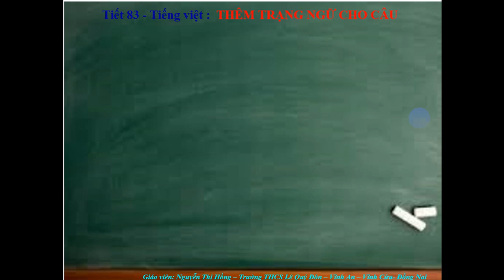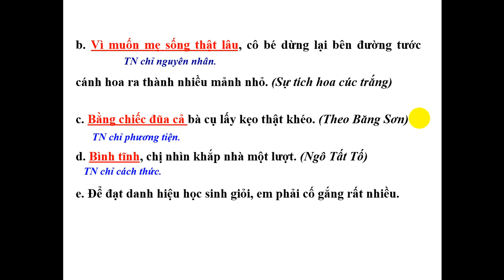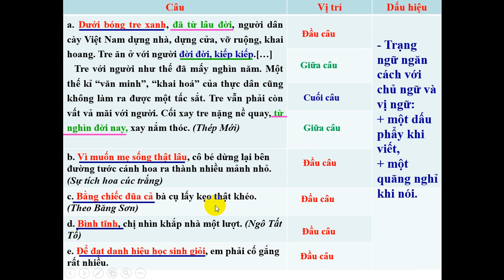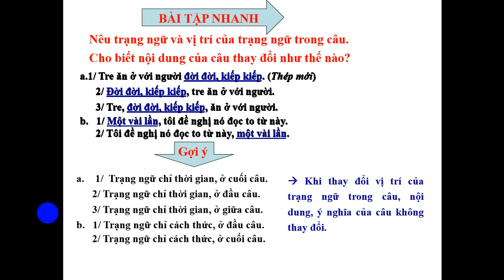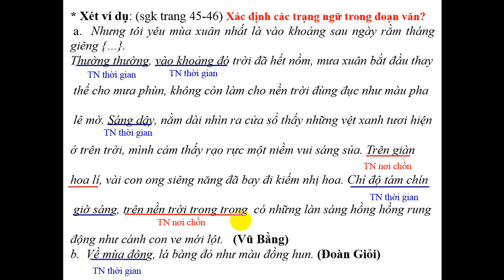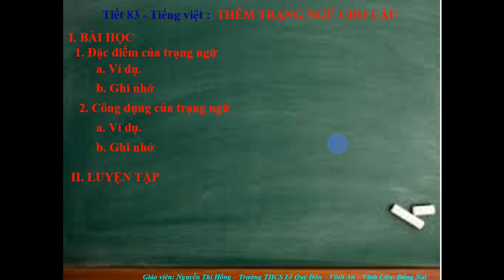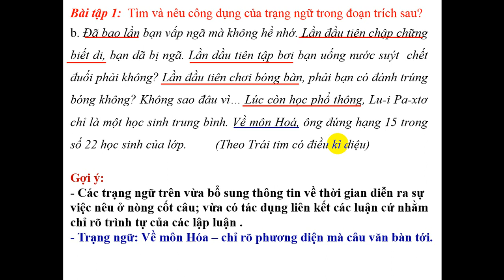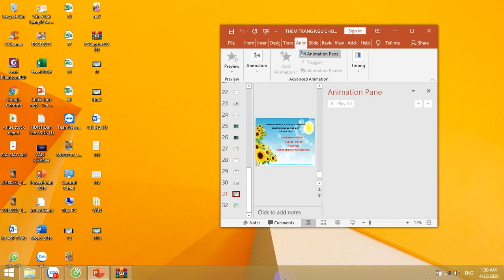Văn 7 Tuần 23 Tiết 83 TV: Thêm trạng ngữ cho câu - GV Nguyễn Thị Hồng (28/04)